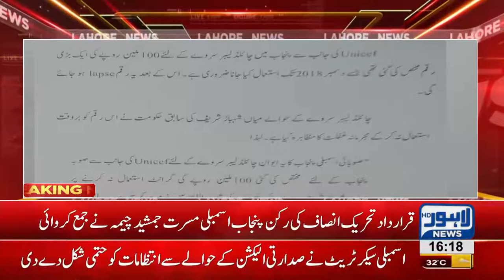Resolution against not using 100 million rupees allocated for child labor